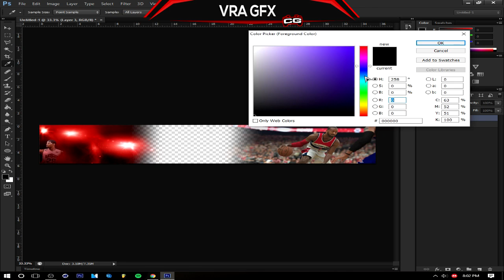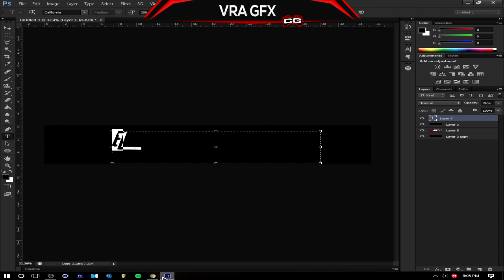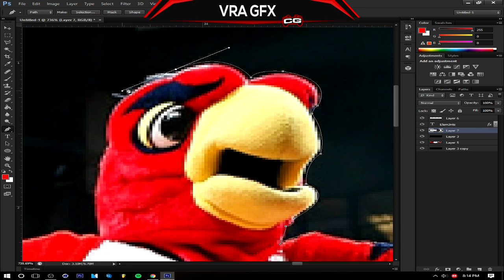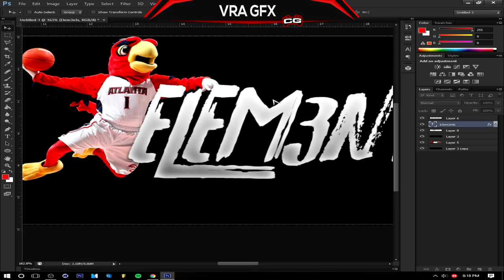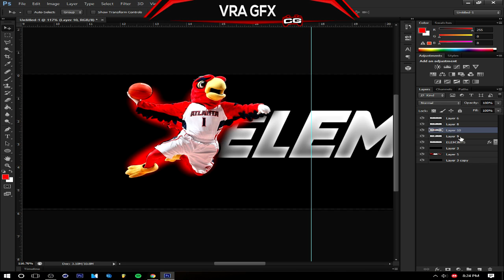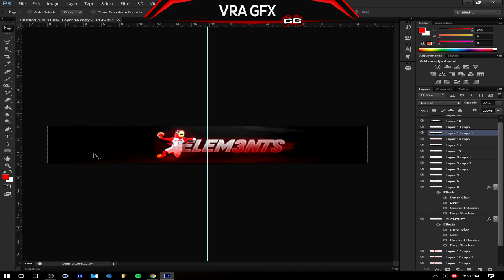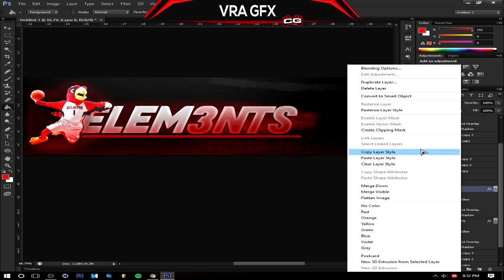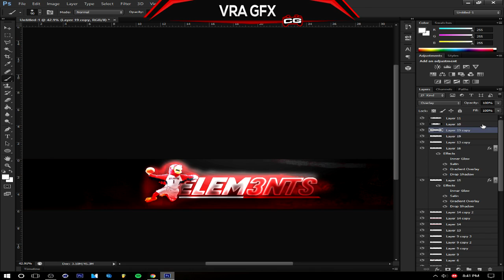Banner For A Freind | Speed Art #3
I hope you guys enjoyed this video of my newest speed art!